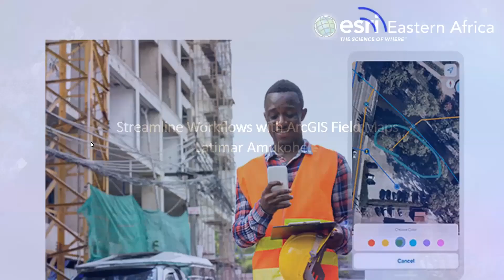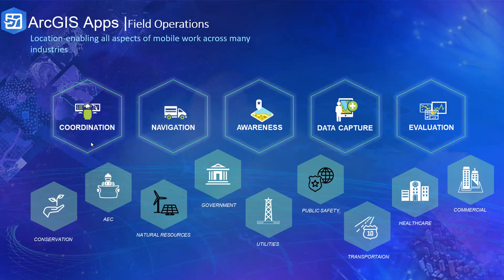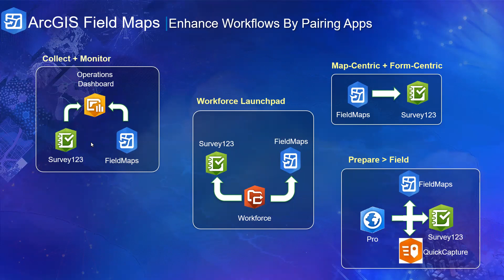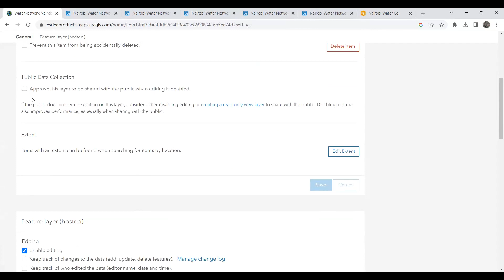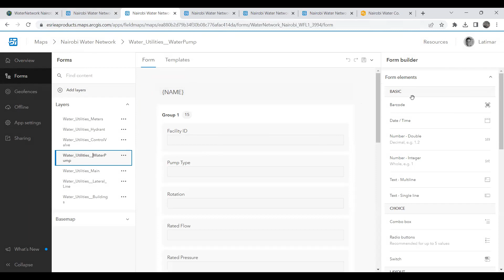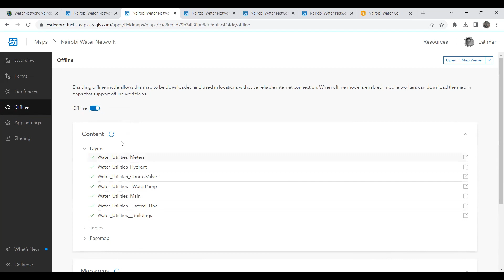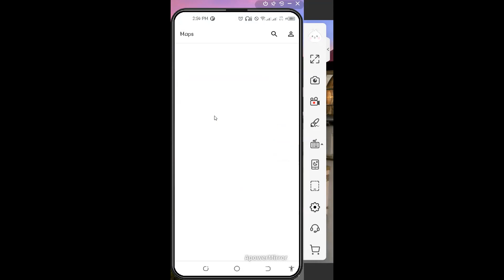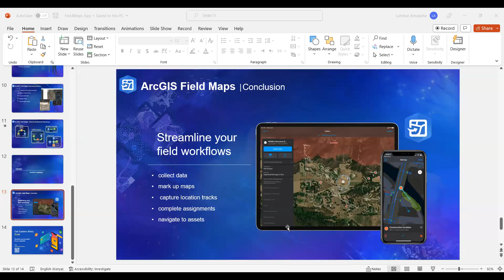Webinar- Streamline Workflows with ArcGIS Field Maps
What can you do with ArcGIS Field Maps? This single app can be configured for specific workflows dependent on the needs of your workforce.